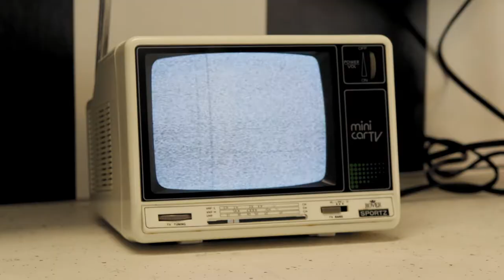RECOVERED | Jane Gazzo DJs for Hugh Jackman!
Have you Recovered!?  Jane and Dylan will be bringing you a tonne of new and exclusive interviews, reviews and other zany stuff!